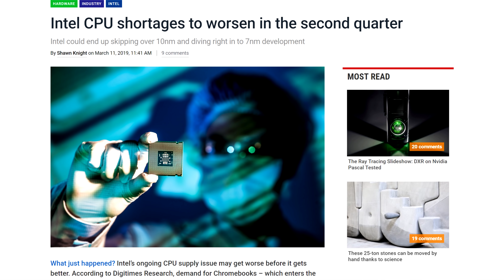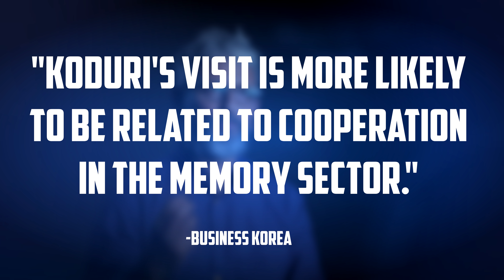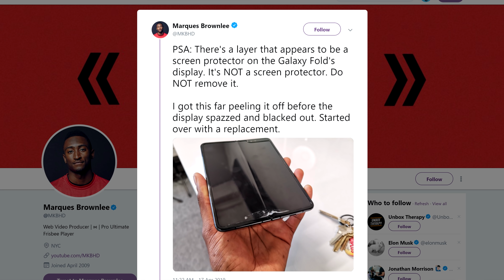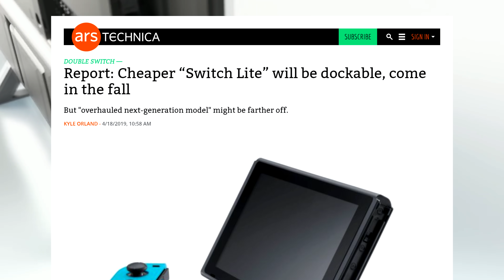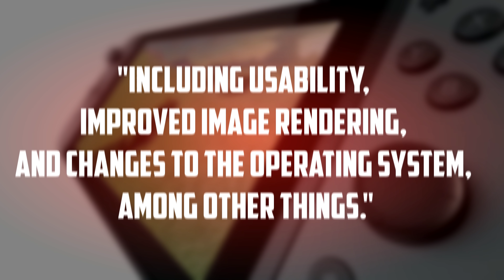Is Samsung Going to Make Intel's GPU ?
As we all know intel has had some trouble with their 10nm process, but they still managed to release new 14nm refreshes every year. Now the other problem that came with this 14nm surge is the struggle to actually manufacture enough. We’ve heard about the shortages many times over the last year and a half, and we’ve even seen them revert back to 28nm for some chipsets to free up the 14nm fabs.

So why am I talking about this ? well, intel is branching out into the GPU market next year and with all the troubles they have at 10nm I highly doubt that they are looking into building a new Fab from the ground up for their Xe GPU’s.

It would make sense for them to partner up with another manufacturer. And guess what ! Raja koduri one of the Key people on intel’s graphics team was visiting Samsung at the same time as samsung revealed the readiness of their 5nm EUV process. This could be an indication that intel is looking into other manufacturers for their GPU market.
TODAY'S DOSE OF TECH NEWS SOURCES